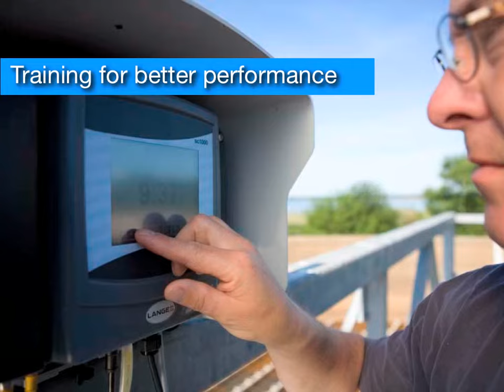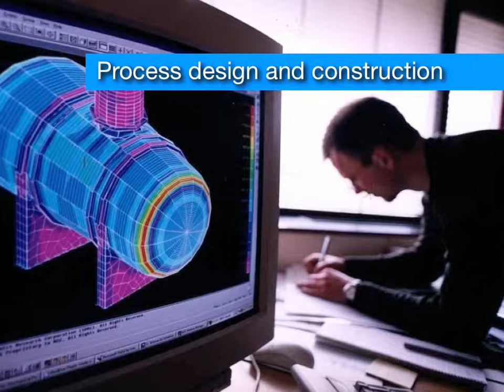Malmberg Vattenrening 2012.mov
For more than 70 years we have run projects for water treatment plants and wastewater treatment plants both in Sweden and abroad. We take you through the whole way from offering to commissioning and you will meet the same team from start to finish.

We are now at the forefront in the global supply of facilities and products that can guarantee both performance and function.